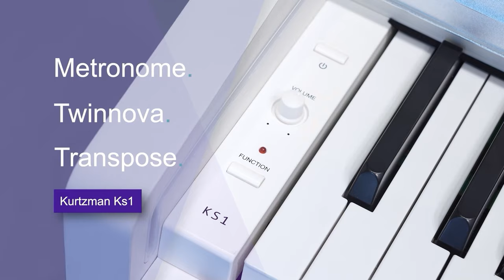BÀN GIAO PIANO ĐIỆN KURTZMAN KS1 VỀ GÒ VẤP|| HƠN 10 TRIỆU MÀ CÓ -BLUETOOTH MIDI-BÀN PHÍM NHƯ ĐÀN CƠ?